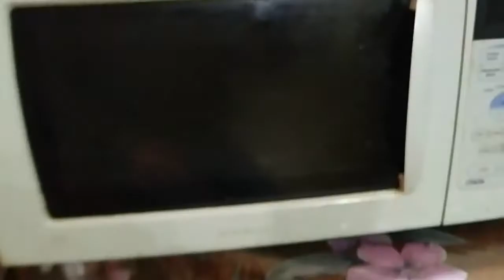Микроволновка Samsung Не включается Самая частая проблема меняем предохранитель